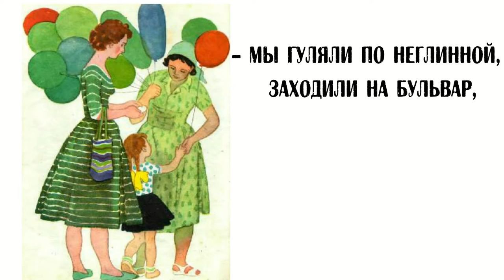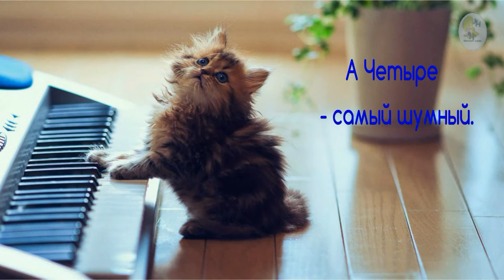Топ 6 лучших стихов Михалкова. Мульт стих А что у вас и другие.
Творческая_Cтудия_Усатый_Нянь. Топ 6 лучших стихов Михалкова. Мульт-стихи: А что у вас, Про девочку которая плохо кушала, Если, Котята, Как мужик корову продавал, Рисунок.
Сергей Михалков. Стихи нашего детства. Думаю эти стихи нравятся деткам и малышам, и по сей день. У меня на канале эти стихи можно смотреть, слушать, и читать.
В мультике Если использована композиция. Mike D. - Betinkowe Sny ( Sen 14 - You And Me) - Tyros 4

00:00 - А что у вас
03:07 - Про девочку которая плохо кушала
05:45 - Если
07:47 - Котята
09:13 - Как мужик корову продавал
11:28 - Рисунок.

Сергея Михалкова: Котята, А что у вас?
Самуила Маршака: Сказка о глупом мышонке, Сказка об умном мышонке.
Алены Милько: Крыши белые, Две чашки кофе.